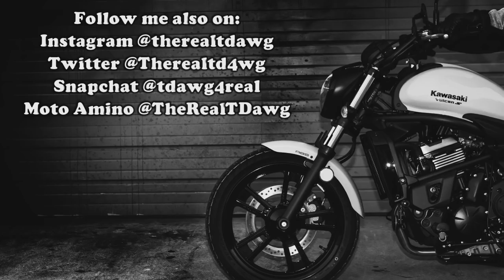Easter Ride 2018 | Bike Life Houston | Moto Meet-Ups & Rides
A little late with this upload, but this was the Easter Ride from about a week ago, enjoy!

*MY BIKE*
2016 Kawasaki Vulcan S 650 (ABS)

*RECORDING GEAR*
-Helmet Cam
GoPro Hero4 Silver
-Bike Cam
Sony DSC-HX80
- Microphone
-Mic Adapter

*MY GEAR*
Helmet -Speed & Strength SS1600 Cruise Missile (LG)
Jacket - Speed & Strength Cruise Missile Armored Hoodie (LG)

*MUSIC CREDIT*
- Legend by DJ Quads